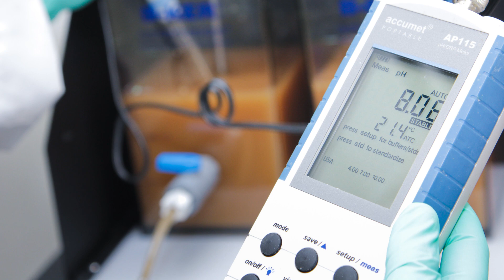Leigh Dudley on Trends in Industrial Wastewater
Project Manager Leigh Dudley discusses trends in industrial wastewater.

For pharmaceutical companies what we're seeing is a bigger emphasis on waste water independence than we've seen in the past. Companies don't want to rely on their wastewater as a potential to limit growth, or production increases. We're seeing more stringent regulations imposed on industrial users, and those can be in the form of additional scrutiny from regulators or the public. Additional regulations imposed on municipalities are then passed down to their industrial user.
So, what we're seeing is pharmaceutical companies are looking for additional discharge options to provide them maximum flexibility.

Our treatability lab is a unique resource that we offer to our clients. We're not aware of any other firm with a treatability lab in North Carolina like ours. We use our treatability lab to perform proof of concept testing for biological and physical chemical treatment techniques to evaluate if a treatment technique is going to be effective for particular wastewater. We can also perform optimization studies and evaluate the potential for inhibitory compounds to impact wastewater treatment plans.
Our treatability lab has also been used to perform the best available technology testing to establish permit limits for clients. Our lab is a great resource to take a project from desk top exercise into real reactors.

We not only focus on capital solutions for our clients, but also look at operational and regulatory solutions as well. For example, if a client is having trouble meeting their permit limits we don't only focus on what our capital investments for new treatment infrastructure, but we might go look at the municipality that they discharge to and determine if that facility has capacity to accept additional load from them. If they do we could work toward negotiating permit changes.
For one example, we looked for a pharmaceutical client a new waste that they were going to be generating with a new production process. We tested that wastewater and determined that it was safe to discharge it to the local municipality instead of having to haul it off site. That'll save them approximately a million dollars a year moving forward.